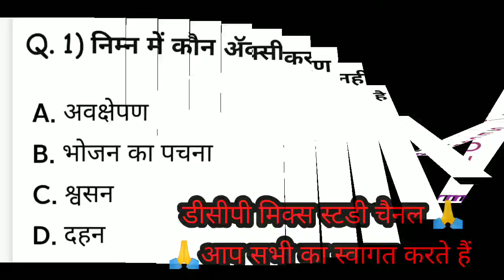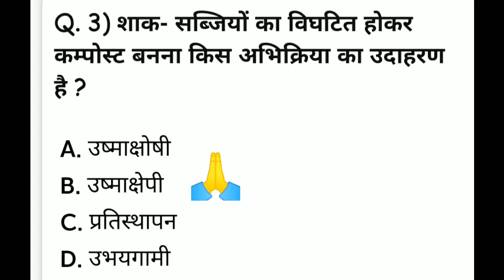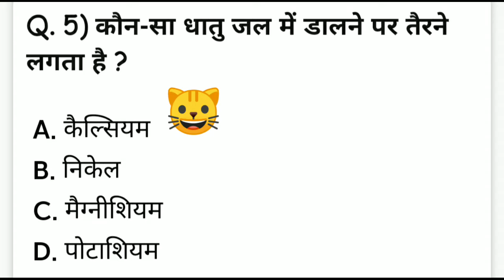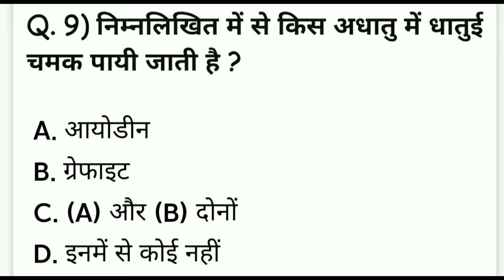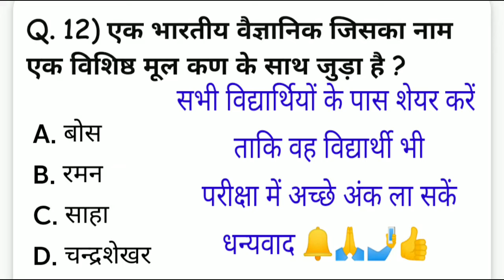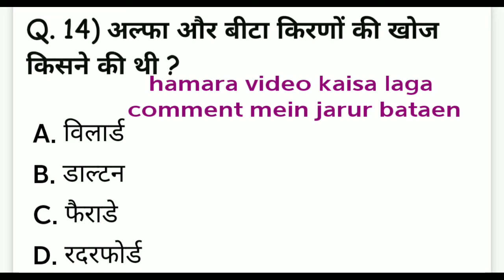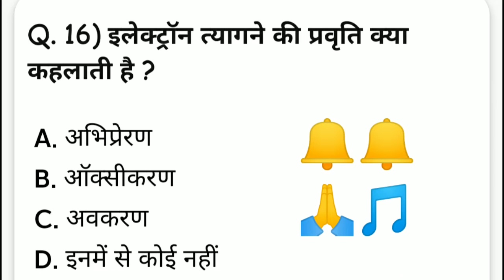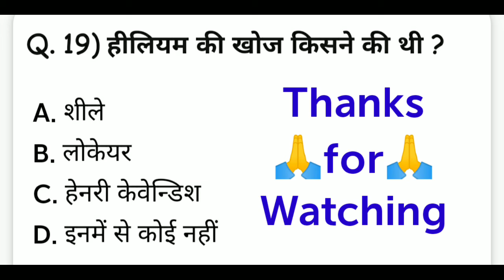रसायन विज्ञान के अति महत्वपूर्ण प्रश्न जो कि सभी परीक्षाओं के लिए कारगर है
रसायन विज्ञान के महत्वपूर्ण जोकि कई परीक्षाओं के लिए कारगर है और यह आल सेट्स एग्जाम में सभी प्रश्न पूछे गए